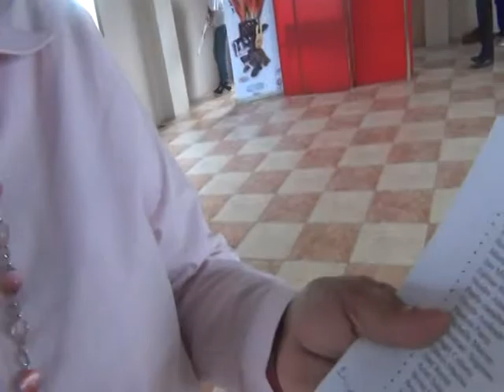Ministerio de Cultura en Chobo